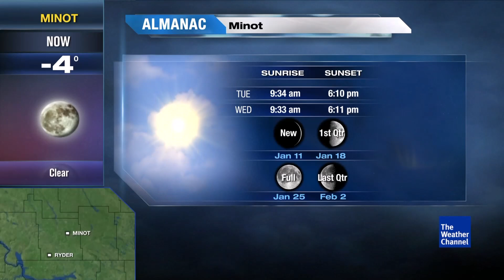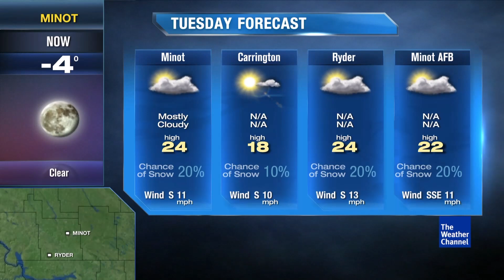Local on the 8s - Two Minute Azul - Minot, ND - January 9, 2024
This is the Local on the 8s for Minot, ND on January 9, 2024.
This forecast was run on my personal IntelliStar 2 in the Azul format, used by The Weather Channel from 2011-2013.